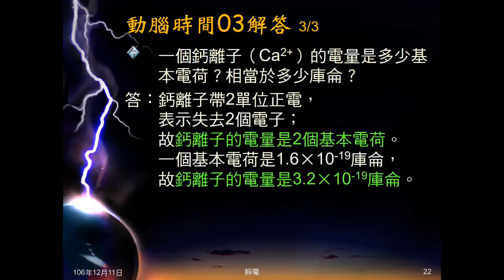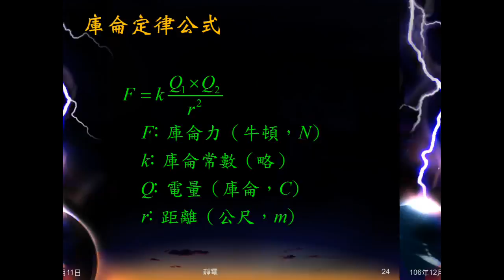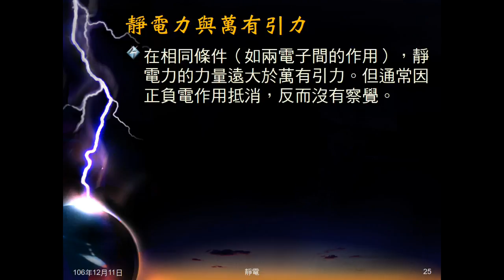106學年國三理化＿靜電05：庫侖定律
介紹說明庫侖定律